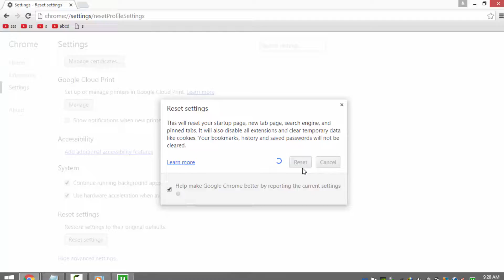how to reset google chrome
quick notepad tutorial how to reset google chrome web browser in windows computer | easy steps